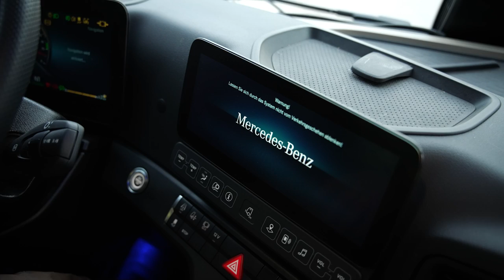The Arocs combination suction excavator | Mercedes-Benz Trucks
When Dennis arrives at the construction site, he immediately raises curiosity. With a suction extension based on his Arocs 3251, he can leave holes nothing less than clean in record time.